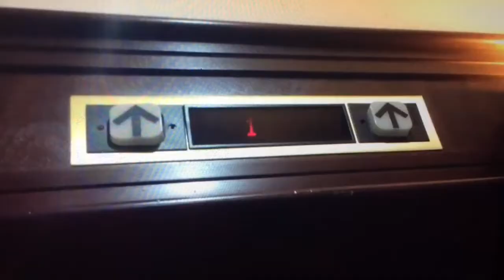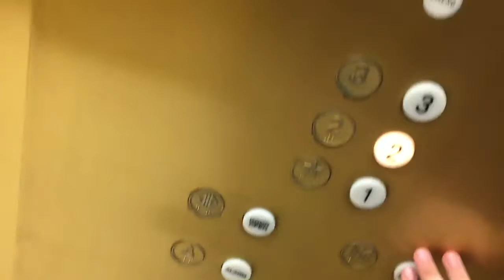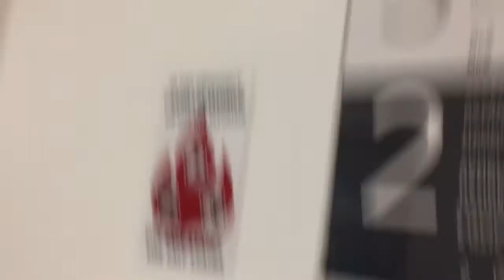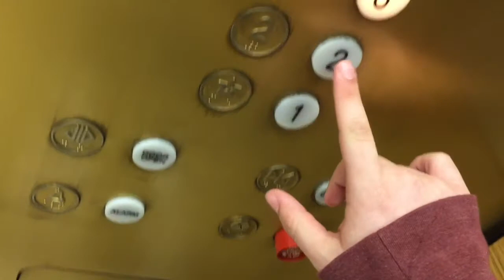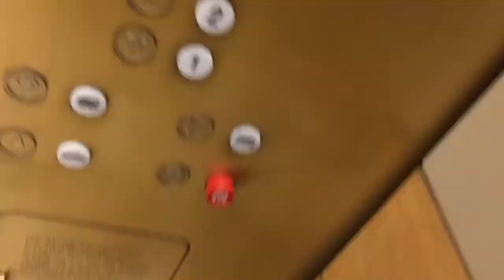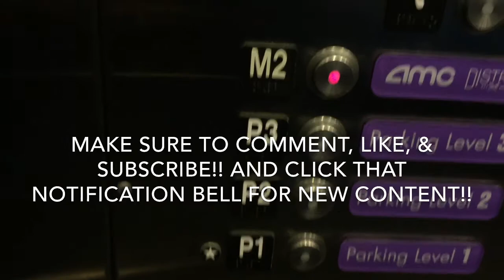Otis Traction Elevators @ Nordstrom, Oakbrook Center, Oak Brook, IL- Retake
Fast!